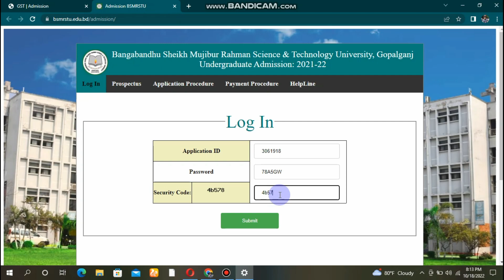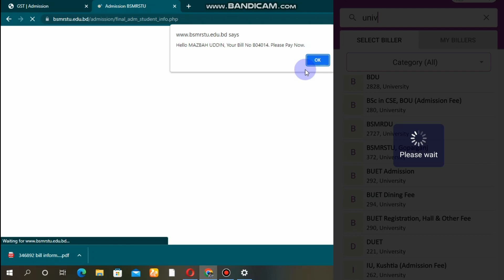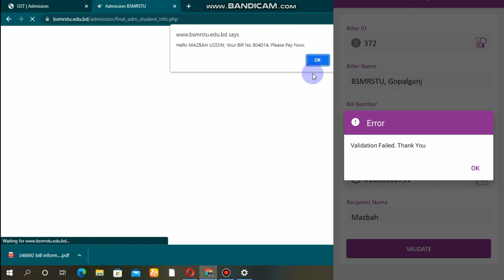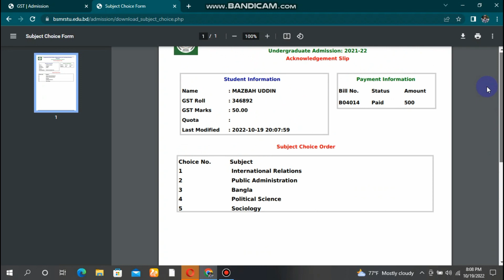বঙ্গবন্ধু শেখ মুজিবুর রহমান বিজ্ঞান ও প্রযুক্তি বিশ্ববিদ্যালয়ে ভর্তি আবেদনের নিয়াম | BSMRSTU Apply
বঙ্গবন্ধু শেখ মুজিবুর রহমান বিজ্ঞান ও প্রযুক্তি বিশ্ববিদ্যালয়ে ভর্তি আবেদনের নিয়াম | BSMRSTU Admission apply system | বশেমুরবিপ্রবি | গুচ্ছ ভুক্ত বিশ্ববিদ্যালয় সমূহে ভর্তির আবেদন যেভাবে করবেন